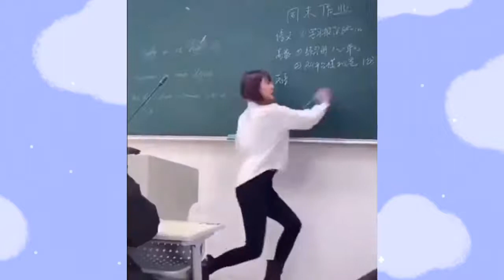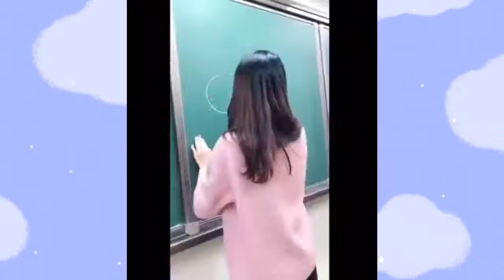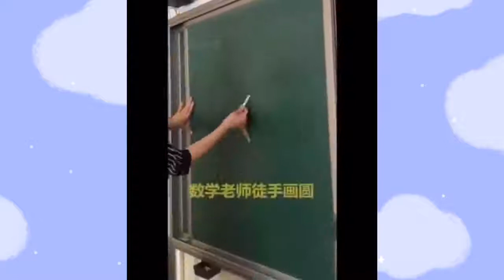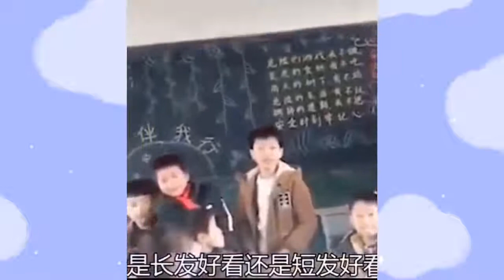当90后成为了老师，你的花招都是我玩剩下的